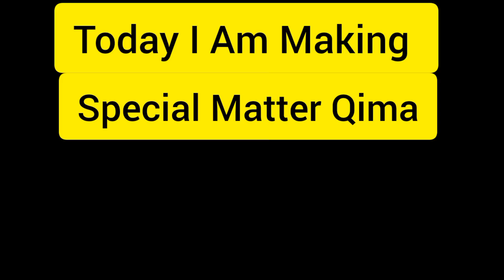Matar kemma Recipe Dhaba Style | Minced Meat & peas Recipe | By Cooking with Hoor